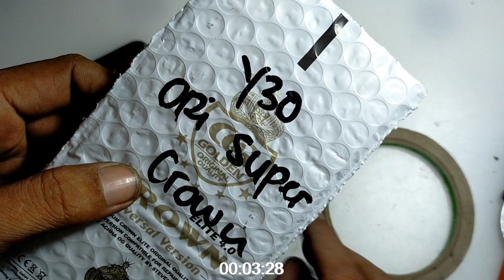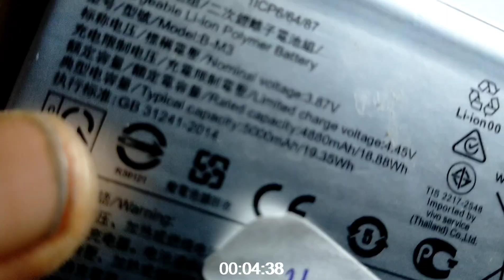Persamaan lcd Vivo y30,Y31i,y50, lcd y50, lcd y30, lcd Y31i, Ganti lcd vivo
Berikut adalah persamaan lci vivo model y sahabat

Semoga bermanfaat
Jangan lupa bahagia perbanyak mengucap
rasa syukur dan sedekah Saudaraku

DI BAWAH INI UNTUK KUNCI PENCARIAN ABAKAN SAHABAT

Cara ganti lcd vivo y30 dengan aman dan hasil maksimal | Vivo y30 replacement lcd,
Cara Ganti Lcd Vivo Y51 dan Vivo Y31 Dengan Mudah Rapi dan Aman,
Cara ganti lcd vivo y50,
vivo y30 lcd gelap vivo y30 dark screen,
Ganti LCD VIVO Y30...10menit...Done...!!!,